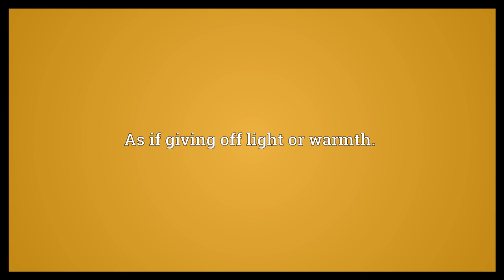Refulgent Meaning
Video shows what refulgent means. Resplendent, or shining brightly and radiantly.. As if giving off light or warmth..  Refulgent Meaning. How to pronounce, definition audio dictionary. How to say refulgent. Powered by MaryTTS, Wiktionary